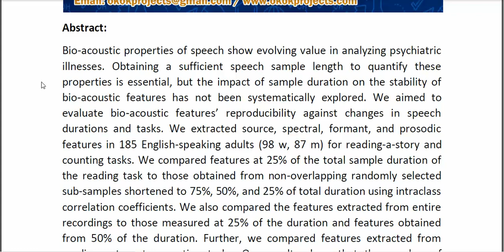The Reproducibility of Bio Acoustic Features is Associated With Sample Duration, Speech Task, and Ge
* Complete Source Code
* Complete Documentation
* Complete Presentation Slides
* Flow Diagram
* Database File
* Screenshots
* Execution Procedure
* Readme File
* Video Tutorials
* Supporting Softwares
Support Specialization
* 24/7 Support
* Ticketing System
* Voice Conference
* Video On Demand
* Remote Connectivity
* Document Customization